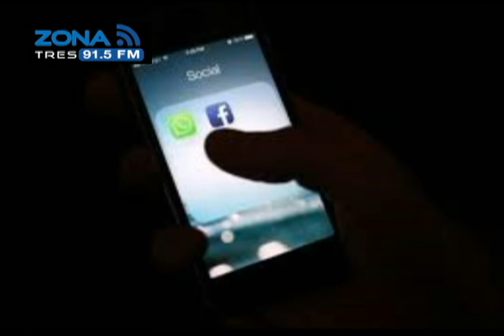Zona Tecnológica Niño de 5 Años Entra a la Cuenta Xbox de su Padre HP Cromebook México Chico de 19 A